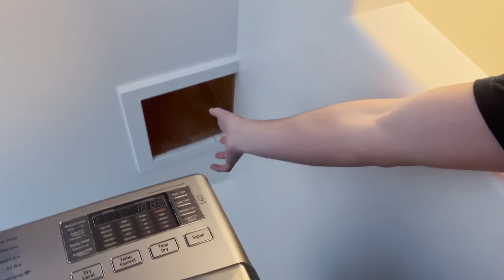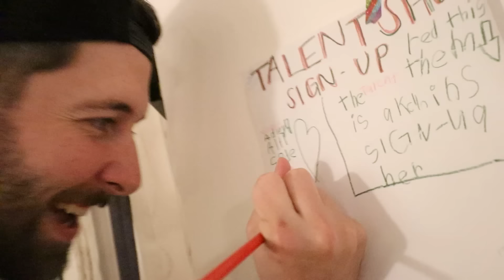Family HiKE & SWiM at a Hawaii Waterfall 🤿 Day 2 Adventures and Talent Show with all our Friends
🥥 and tomorrow we visit the Polynesian Culture Center on the A for Adley channel 🌴

Best Waterfall Day Ever 1261

Welcome vlog to the first full day of our surprise family vacation in beautiful Hawaii! We were going for a morning hike. Not our normal routine, but this hike has an amazing reward at the end, an amazing waterfall that you can swim out to. While we are driving out to the trail head, Navey is being so cute. She gives us an attitude filled look that is cracking Adley and me up. She then will break with the happiest little smiles and laughs. This went on for a few amazing minutes.

We park the car and as soon as we get out we are greeted but some of hawaii's wildlife, green ducks. The kiddos love them and are following them all over the place. We hike up the trail, seeing lizards, awesome plants, and huge fence (i think its to keep dinosaurs out). We get to the water and Niko Bear, Adley, and I jump in. It feels sooo good. Jenny and Navey join us and we swim out the waterfall. An awesome first because all three kiddos touch a waterfall for the very first time. We swim around, having tons of family fun before we have to get out to hike back to the car to get some lunch.

After the hike, we head back our house where we are doing some cleaning and laundry when Adley and Niko Bear discover a hidden passage that they can drop dirty cloths in right to the laundry room. It’s like a great new game but we do have to tell the kiddos to make sure that they don’t go through it. That could end our Best Day Ever really fast. We want to show our friends that we are here with so we see if they are back. They went to the airport to pick up our really good friend Alli. Remember her? She’s the one that got married not too long ago. The kiddos are so happy to see her they can’t wait to show her the secret passage, the backyard, and a full tour of our new hawaii house.

The night continues full of tons of fun and games. Adley organizes a potato sack race with Alli and Colby, and when we finish dinner, she puts together a talent show. Adley dances, Niko Bear dows a back flip, Jenny and Navey to a trick with an inflatable pool toy, and I do a trick on a boogie board (all that time in the skate park paying off). We also see some magic and have tons of laughs when Adley explains the tricks to us. What a Best Day Ever!!

Watch Adley's last video: BEACH TREASURE HUNT in Hawaii 👀 Adley & Niko finding eggs, easter candy, and our new Summer Merch!!

Watch yesterday's Best Day Ever: FAMiLY VACATiON!! Flying with Adley, Niko, and Navey travel routine! our new Home in Hawaii day 1

Don't forget to get Adley's free apps:
UNICORN CATCH

FUN WITH ADLEY:
AforAdley.com